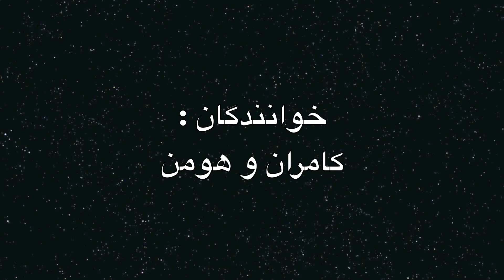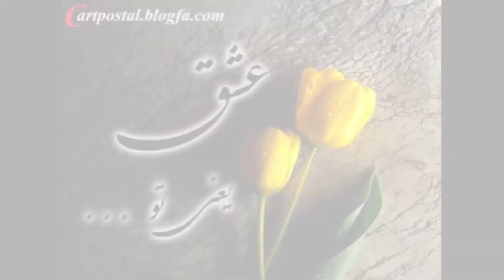Kamran and Hooman - Ageh Donya Dasteh Man Bood